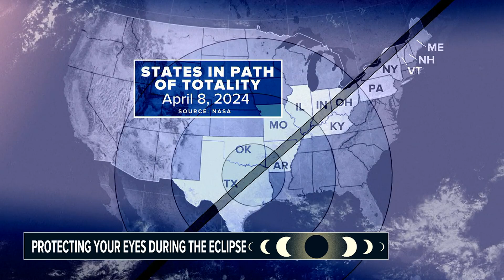Understanding how the solar eclipse can damage our eyesight